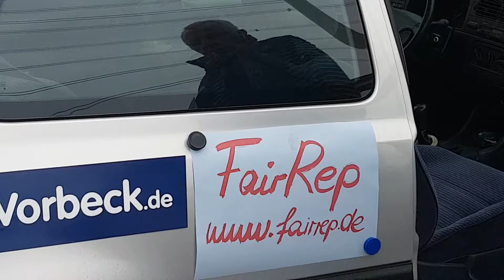FairRep der Kfz-Reparatur-Rechner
Der perfekte Helfer für den direkten Weg zur günstigen Fahrzeug-Reparatur. Sie wissen sofort, was Ihre Reparatur kostet und wann der nächste Termin frei ist.